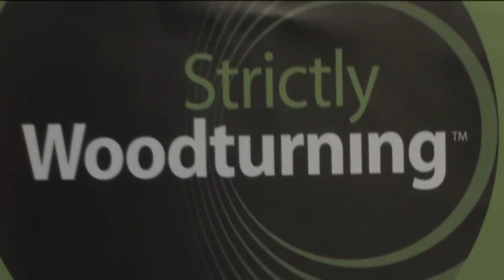Strictly Woodturning 06 The Judges pt2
This is the final video from Strictly Woodturning 2010.  Here we see the inimitable judges in a series of out-takes of their witty and sometimes scathing remarks aimed at the woodturners.  All was in the name of good fun and social frivolity.